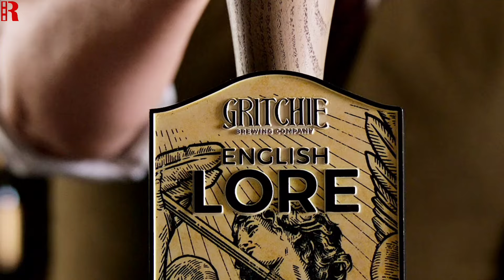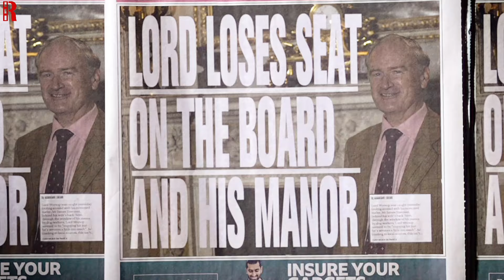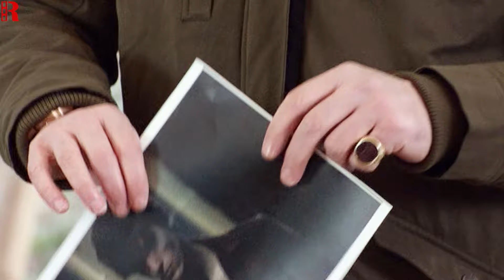Thugs Mocked The Soft-Spoken Man, Not Knowing He's The Most Notorious Mafia In Town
Movie: The Gentlemen (2019)